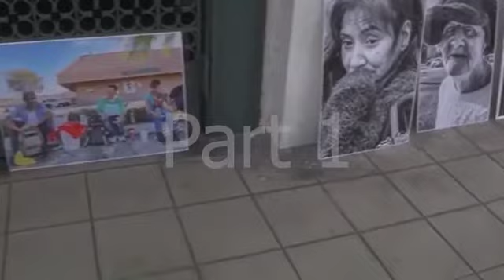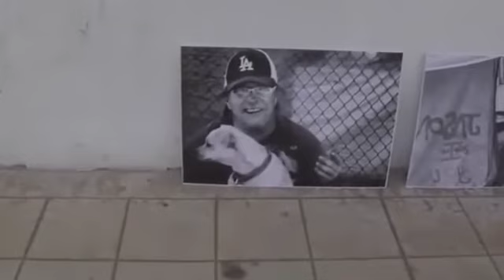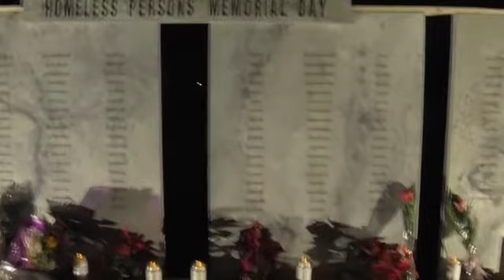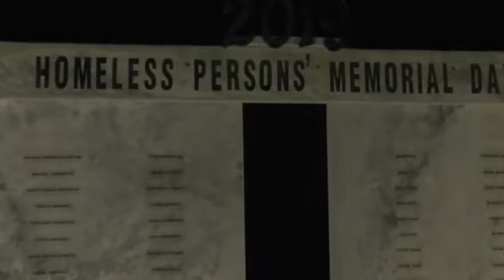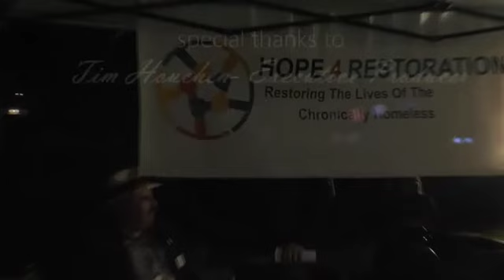Homeless Persons Memorial Day -The Longest Night 2019 Part 1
Highlights from the Longest Night event in recognition of National Homeless Persons Memorial Day held on December 21, 2019 at Anaheim Cemetery in Anaheim, CA